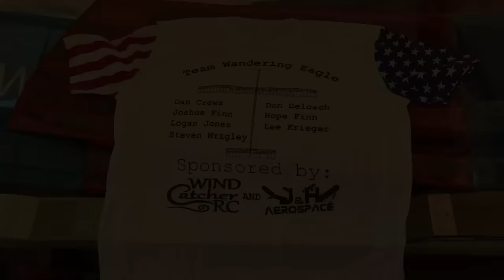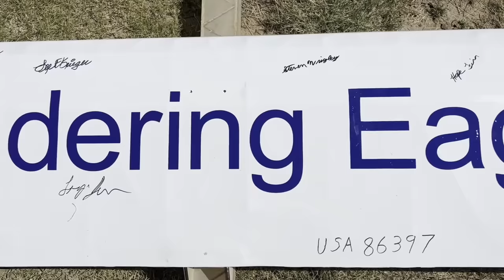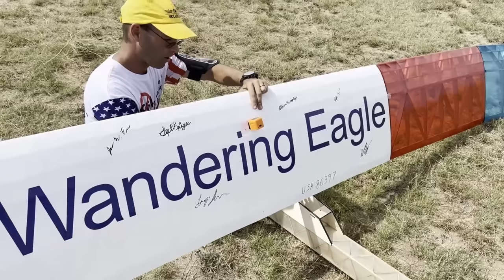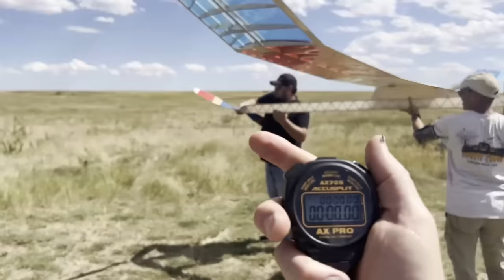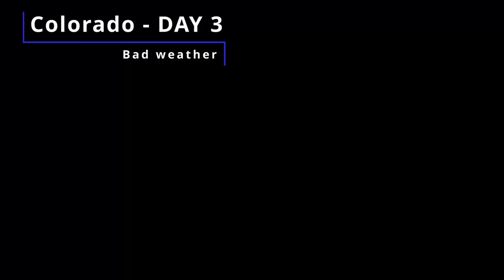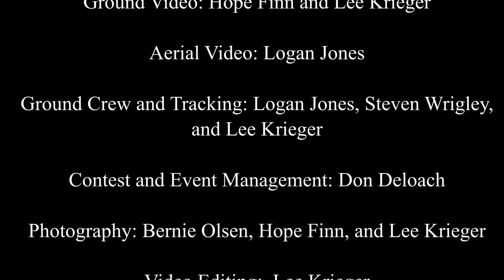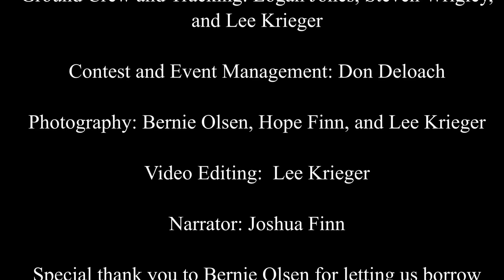Rubber Band Airplane World Record!!!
All materials supplied by Windcatcher RC. All carbon in this build is available directly from Windcatcher.